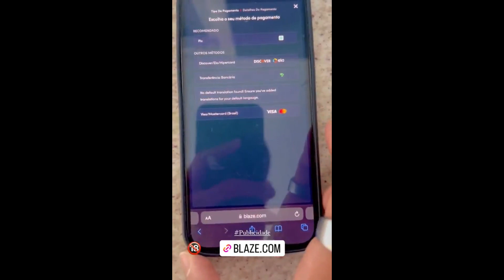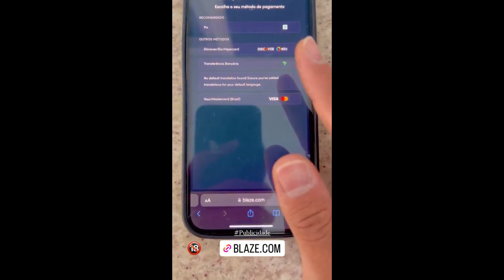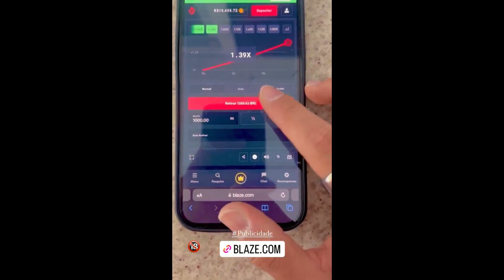STORIES DO CAMPEÃO DO BBB22 ARTHUR AGUIAR 05/06/2023